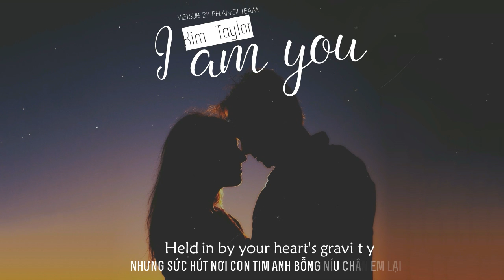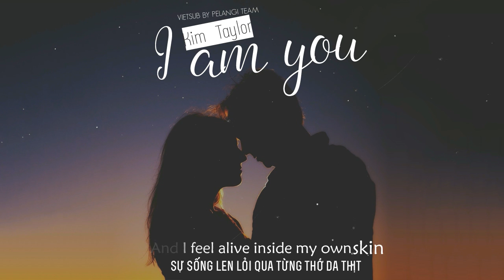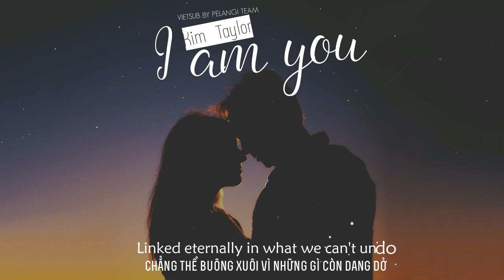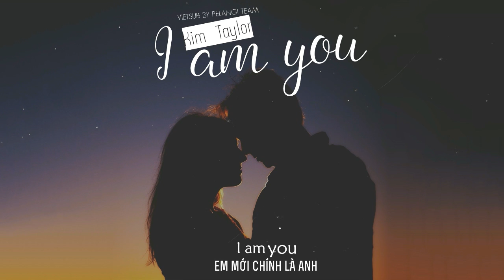[Vietsub + Lyrics][Audio] I Am You - Kim Taylor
☆ Song: I Am You
☆ Artist: Kim Taylor

Art: ZLin
Trans: Ringo
Timer: ZLin
Typesetter: ZLin
Enc: ZLin